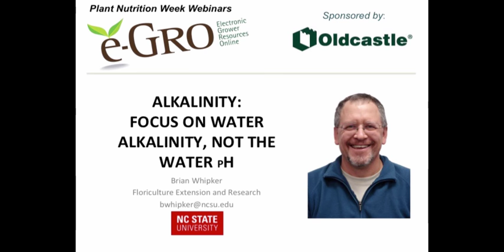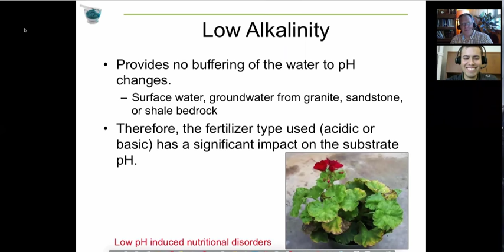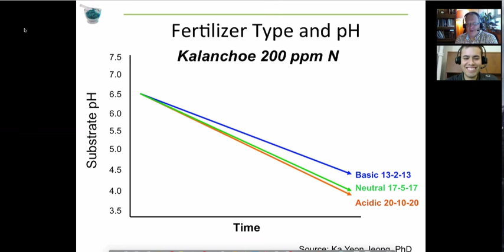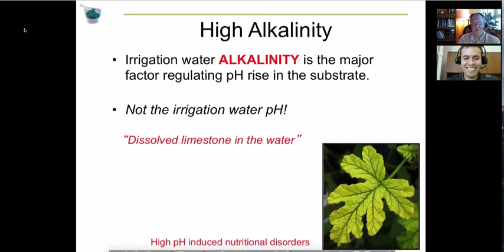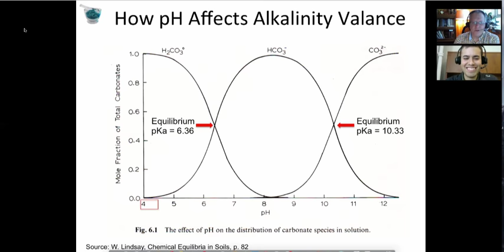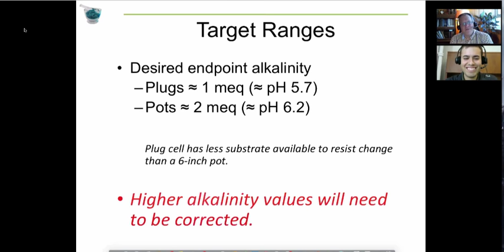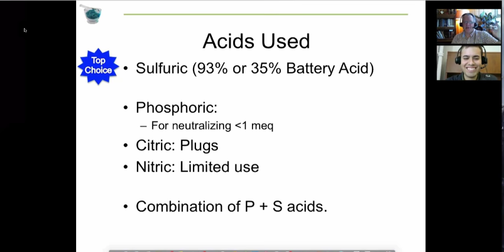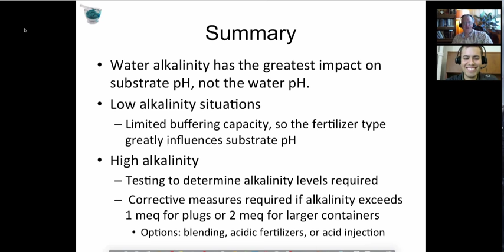Alkalinity: Focus on the Water Alkalinity, Not the Water pH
When one evaluates water quality issues, the impacts of alkalinity and pH are often confused. Alkalinity is the driving force, not the pH, when planning a strategy to overcome water quality problems. This presentation by Dr. Brian Whipker of North Carolina State University focused on clarifying the differences between alkalinity and pH, and to help you take steps to neutralize your water concerns.